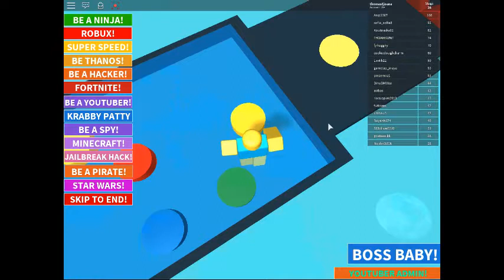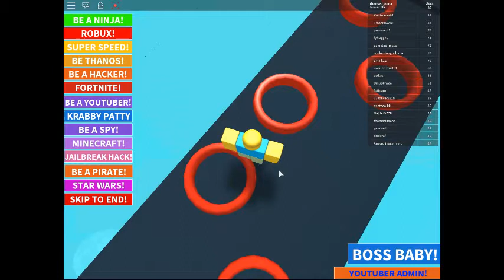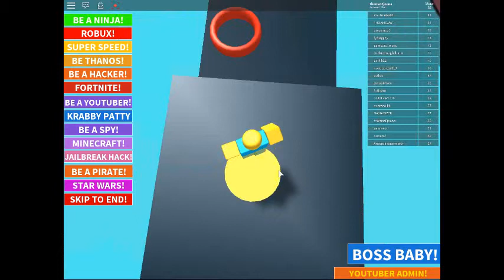parkor do roblox de robux